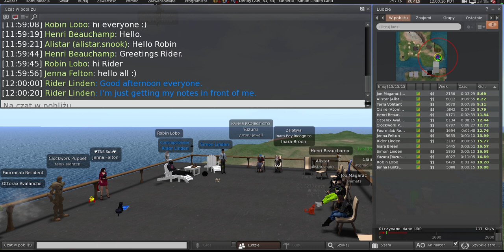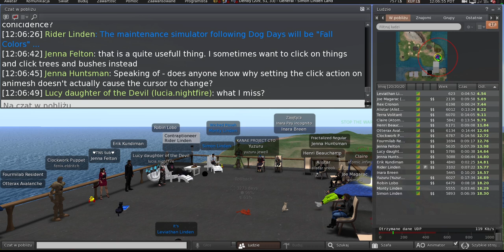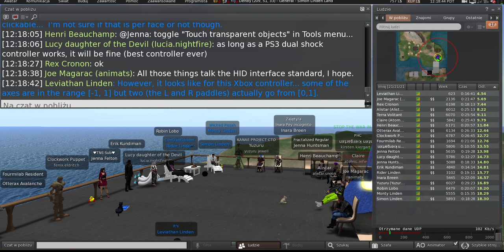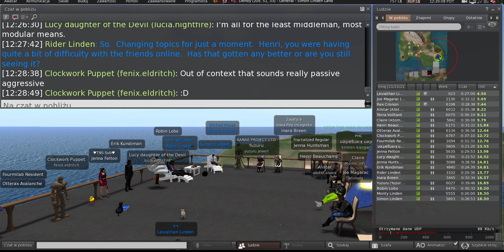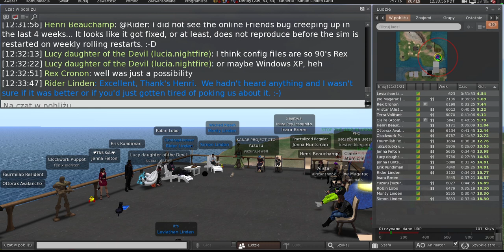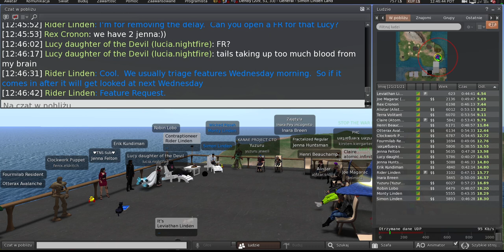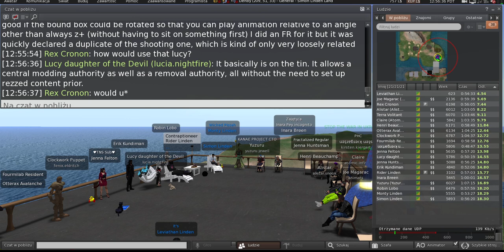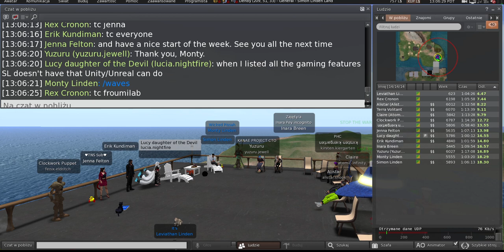Second Life: Server / Simulator / Scripting meeting (29 August 2023)